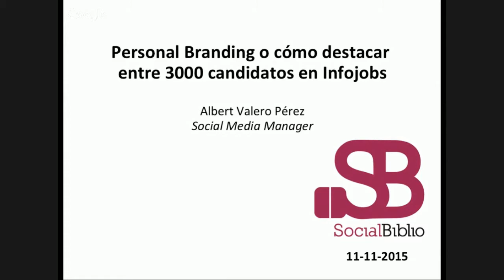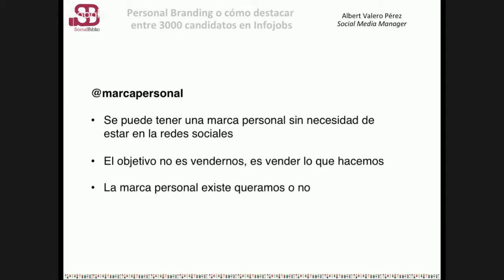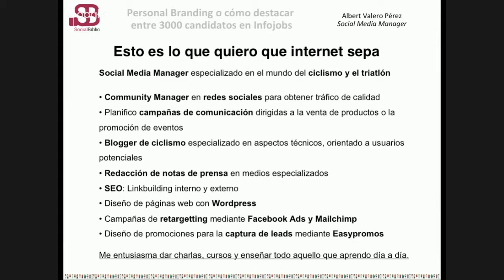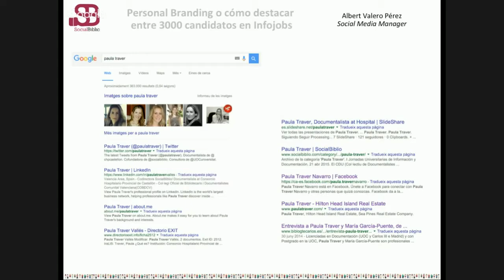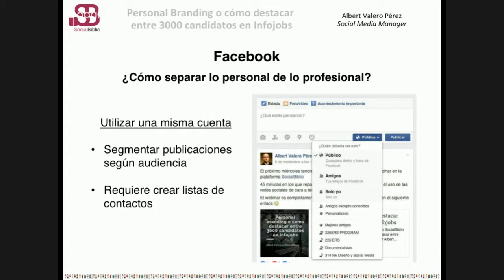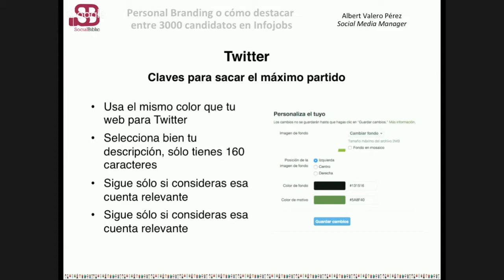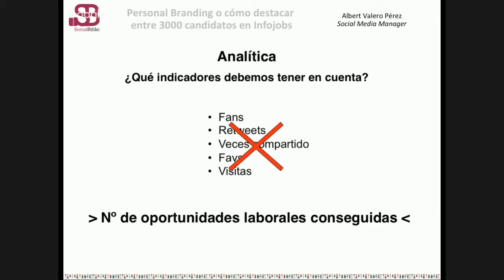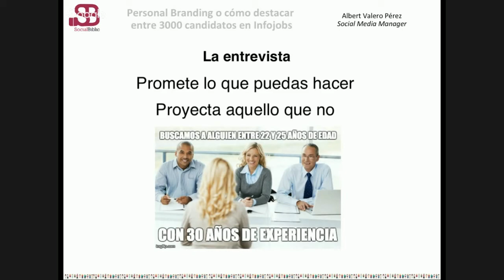11 noviembre 2015. Personal Branding o cómo destacar entre 3000 candidatos en Infojobs.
Personal Branding o cómo destacar entre 3000 candidatos en Infojobs. Charla ofrecida por Albert Valero el 11 de noviembre de 2015 en SocialBiblio. Presentado por Paula Traver.